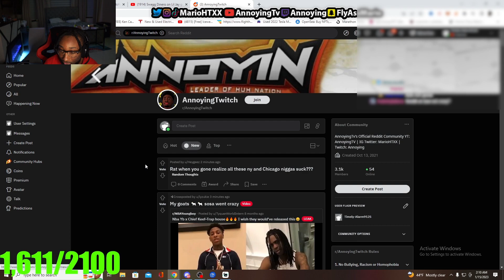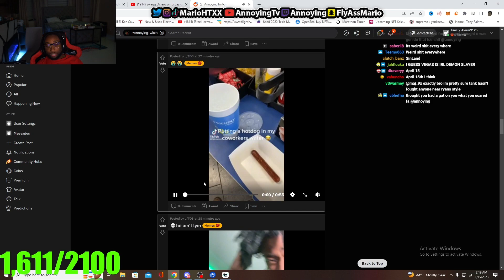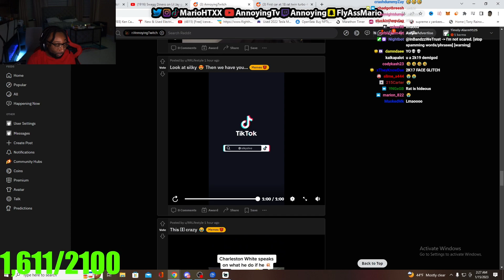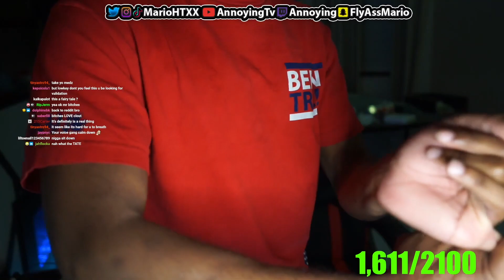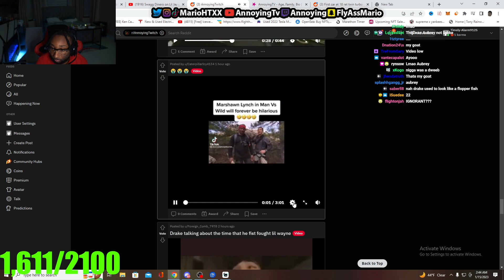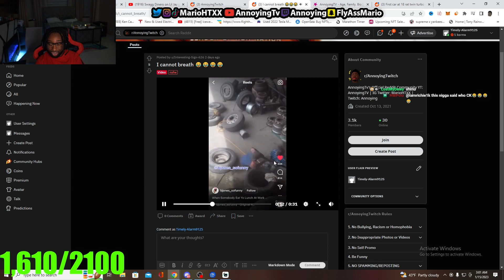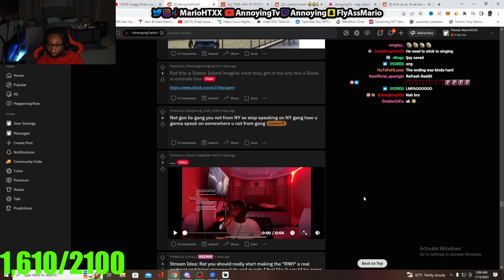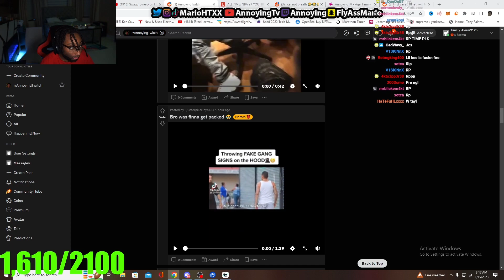Do I Beat My Meat To Much? Annoying Goes Through His Reddit 😭